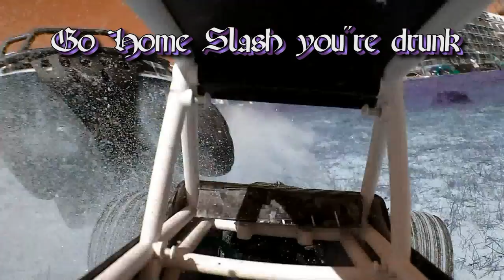Sunday Sand RC Meeting - 1080 MPEG4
Bonne session du 14/04/13 à Pornichet
Avec :
Basseux : Traxxas Slash 1/16 baja bug
Néo : Traxxas summit 1/16 Raptor et Baja bug
Bufle: Traxxas Slash 1/10 ultimate + Rally VXL Heinkein
Bibi : Grave Digger 1/10 BL
Nitro : Losi xxx SCB 1/10 BL